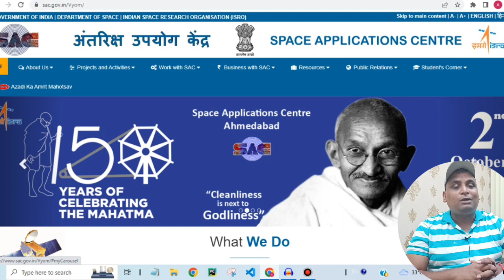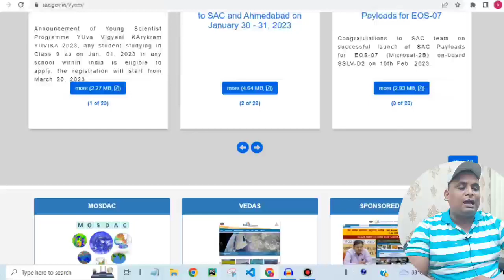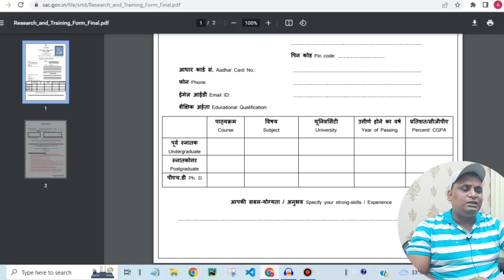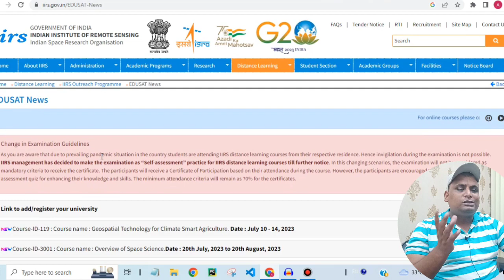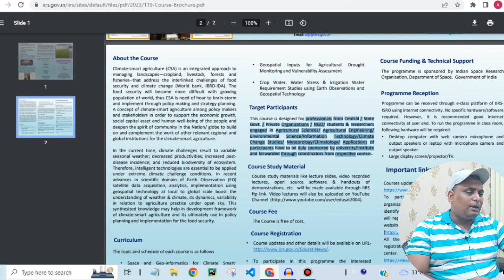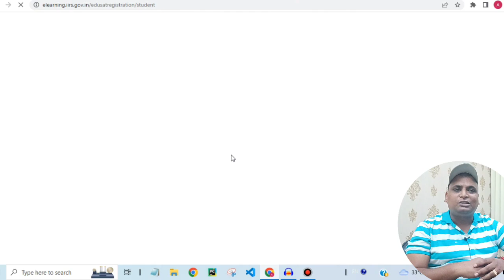ISRO Free Training And Internship For College Students | Isro Training Certificate Free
✨✨✨TOP Videos Must Apply✨✨✨
📌 Apply Here
Top Internship Must Apply

✨ Topics Covered ✨
isro free courses
DRDO internship
DRDO Free internship
isro certificate
isro online course
isro free certification courses
isro free training
isro latest free course
isro supply chain management course
isro course
iirs online course
isro online courses 2023
isro internship
isro summer internship 2023
isro internship 2024
isro summer internship
internship for ece students in isro
isro internship for high school students
isro online internship
isro student internship
internship at isro for computer science
isro internship 2024application form
internship in isro for cse students
isro internship experience
isro internship for cse
isro internship 2024 application form
isro internship for computer science
isro internship for cse students
internship in isro for ece students
isro internship 2023
internship abroad
civil engineering internships
journalism internships
business internships
isro internship requirements
isro sac internship
isro research internship
isro internship for indian students
apply for isro internship
isro internship for school students
isro summer Free training 2024
isro online certificate courses
isro online courses registration 2023
isro free certificate course for students
iirs online certificate course
isro online certificate courses for students
isro free online courses 2024
isro remote sensing online course
isro free certificate
isro courses free
isro 5 day online course
online internships
free internships
internship with stipend
government internships
isro online free certificate courses
iirs free course
isro news
isro recruitment 2023
isro jobs online
isro recruitment online
isro careers for students